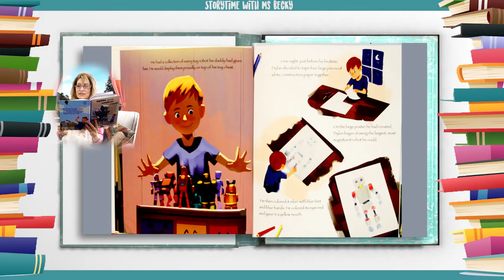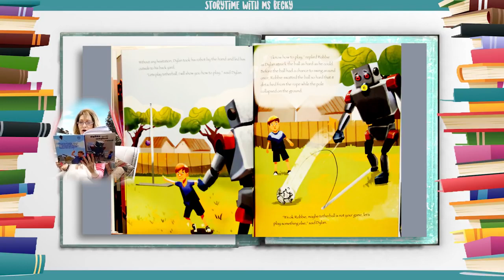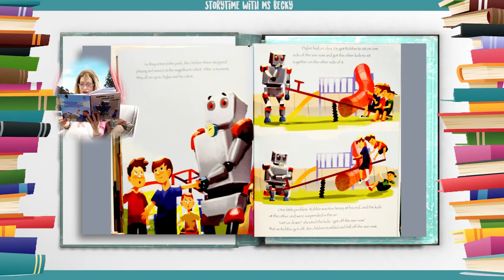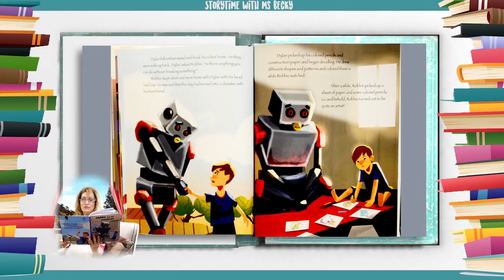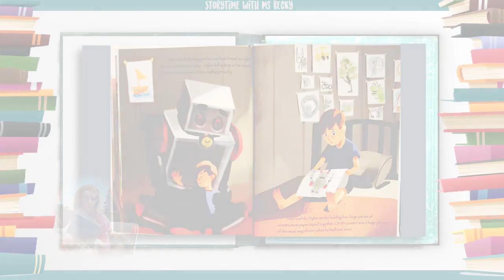[Hello ABC] 키즈 스토리북 - 15. Dylan and His Magical Robot 딜런과 그의 요술 로보트 [잠자기전 10분 듣기&읽기&눈감고듣기]